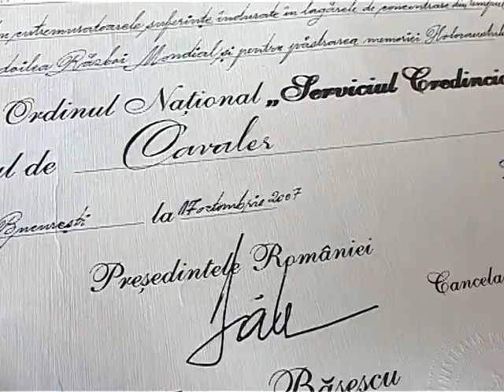Batranul de 107 de ani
batranul de 107 ani de viata